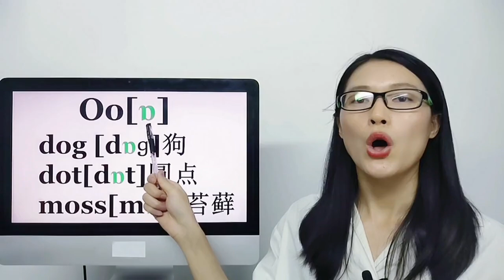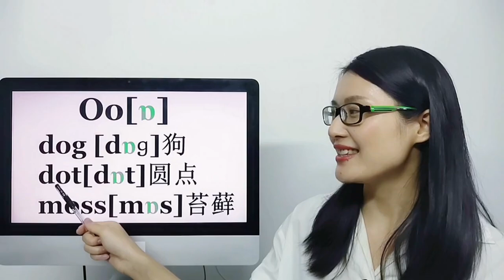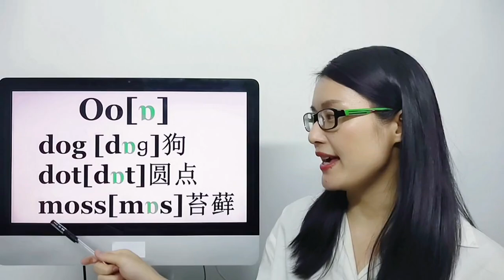想学习自然拼读的同学福利来了，今天是自然拼读第7课